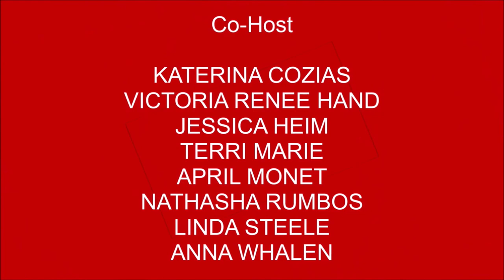Director Rob Jankowski talks about his "Attached: paranormal" film on MRM s14s349#99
Rob talks about his Covid-19 Paranormal film and what it was like to continue filming and what he did different to make it work. He talks about casting remotely, and keeping the time line of events intact.